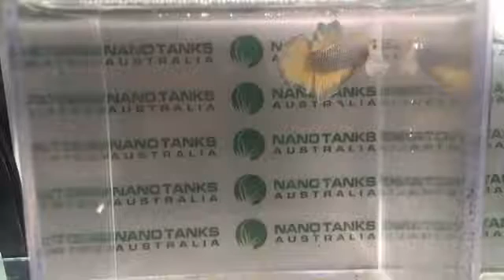AF19 yellow blue hmpkee male betta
Welcome to a video by Nano Tanks Australia Aquarium Shop
We are a brick and mortar shop in Sydney NSW.
We specialise in Bettas, Corydoras, Killies, Nano Fish and Rare Plants.

Our Bettas are taken care very closely and you are welcome to check the quality of it before bidding.

Please note that lights used comes from a mobile phone flash. There is colour enhancements done on some photos to draw your attention on the features of the fish.

You are welcome to visit us anytime we are open
Friday - Sunday 12PM - 6PM.

David and the NTA Team.